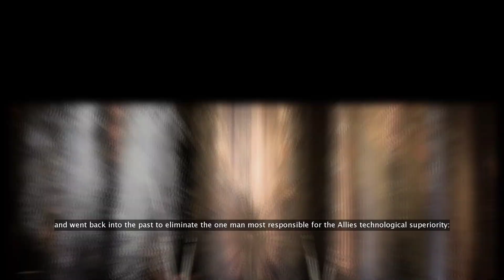Command & Conquer Red Alert 3 Uprising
Soviet campaign part 1